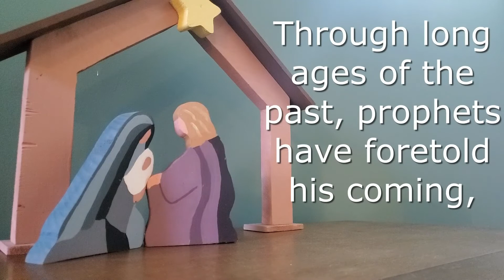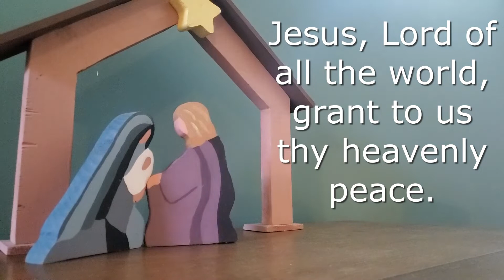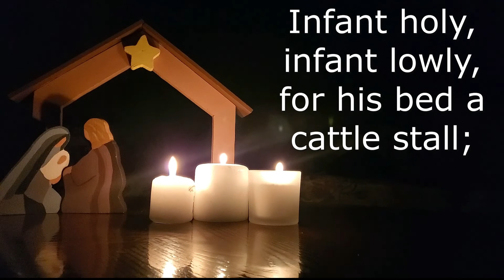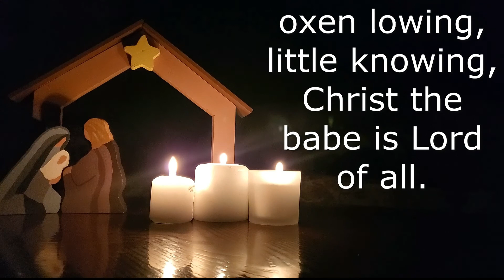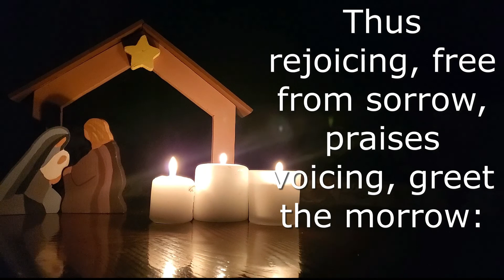The True Meaning of Jesus' Birth | Fort Hill UMC Online Service | December 27, 2020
Join Pastor Marc Brown and Music Director Jacob Dishman for the December 27, 2020, Fort Hill UMC Online Church Service. We hope you enjoy worshiping and watching our Sunday service online.

WELCOME

One:  Do not be afraid; for see – I am bringing you good news of a great joy for all the people,
All:  To you is born this day in the city of David a Savior, who is the Messiah, the Lord.

HYMN    “He Is Born”
He is born, the holy Child, play the oboe and bagpipes merrily!  He is born, the holy Child, sing we all of the Savior mild.  Thru long ages of the past, prophets have foretold his coming; thru long ages of the past, now the time has come at last.

He is born, the holy Child, play the oboe and bagpipes merrily!  He is born, the holy Child, sing we all of the Savior mild.  O how lovely, O how pure is this perfect child of heaven; O how lovely, O how pure, gracious gift to humankind!

He is born, the holy Child, play the oboe and bagpipes merrily!  He is born, the holy Child, sing we all of the Savior mild.  Jesus, Lord of all the world, coming as a child among us, Jesus, Lord of all the world, grant to us thy heavenly peace.

He is born, the holy Child, play the oboe and bagpipes merrily!  He is born, the holy Child, sing we all of the Savior mild.

OPENING PRAYER
Send, O God, into the darkness of this troubled world, the light of your Son.  Let the star of your hope touch the mins of all people and so direct our steps that we may ever walk in the way revealed to us, as the shepherds of Bethlehem walked with joy to the manger where he dwelled, who now and ever reigns in our hearts, Jesus Christ our Lord.  Amen.

GOOD NEWS     “The True Meaning of Jesus’ Birth”

PRAYER OF THANKSGIVING AND INTERCESSION

HYMN    “Infant Holy, Infant Lowly”
Infant holy, infant lowly, for his bed a cattle stall; oxen lowing, little knowing, Christ the babe is Lord of all.  Swift are winging angels singing, noels ringing, tidings bringing: Christ the babe is Lord of all.

Flocks were sleeping, shepherds keeping vigil till the morning new saw the glory, heard the
story, tidings of a gospel true.  Thus rejoicing, free from sorrow, praises voicing, greet the morrow: Christ the babe was born for you.

BLESSING